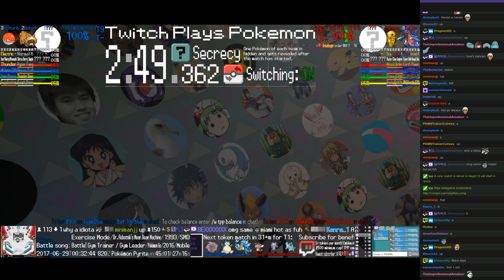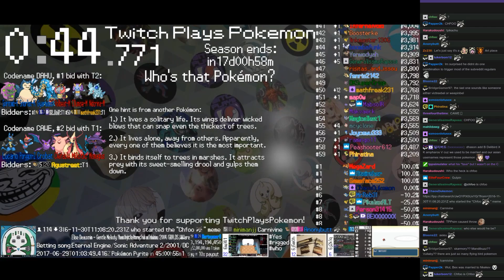Twitch Plays Pokémon Battle Revolution - Matches #83119, #83120 and #83121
#83119 [Blue: Exeggutor (Special), Bidoof (Swords Dance), Voltorb (Special)] vs [Red: Mr. Mime (Special), Kakuna (Physical), Gabite (Special)]

8:40 : #83120 [Blue: Regirock (Standard), Numel (Special), Gabite (Physical)] vs [Red: Numel (Mixed), Wigglytuff (Physical), Gastrodon West (West Physical)]

18:28 : #83121 [Blue: Tangela (Special), Buizel (Special), Cradily (Standard)] vs [Red: Banette (Special), Gastly (Special), Jirachi (Special)]